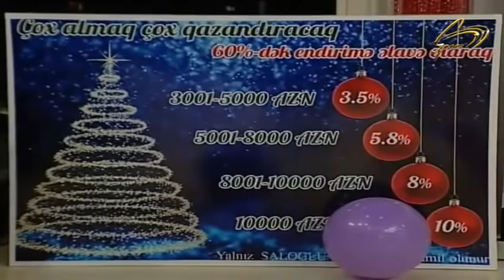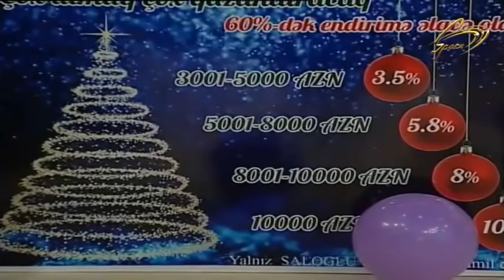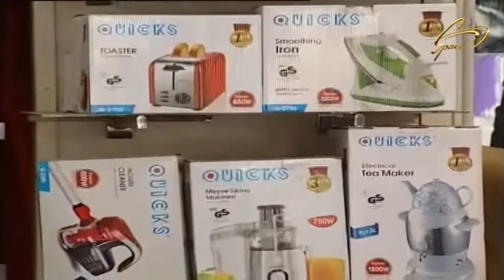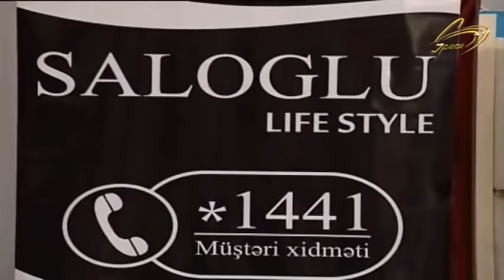Sevimli Mahnı - Mikayıl Güləddinoğlu - 03.01.2019